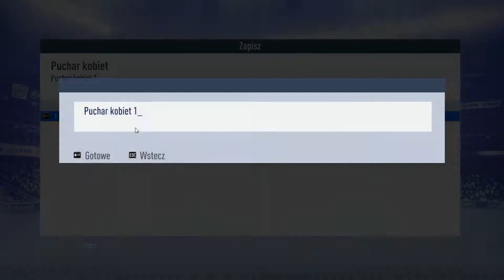FIFA 19 - Women Cup - Group stage match 1: Canada vs Sweden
Decided to play the cup. Women are quite low skilled in fifa, so its very hard and challenging to play, but also entertaining (mouse controls+pro camera). Match 1 of the group stage. Enjoy ;)